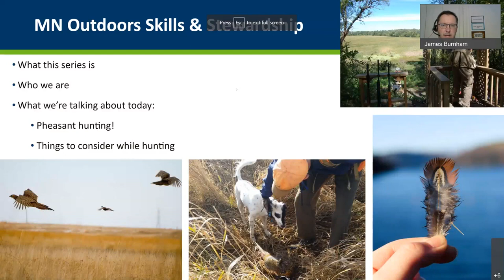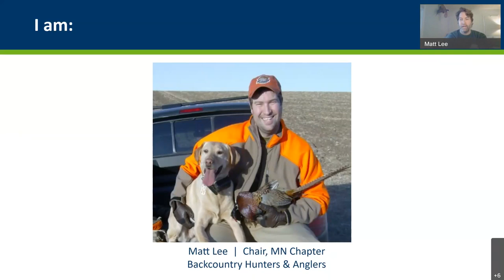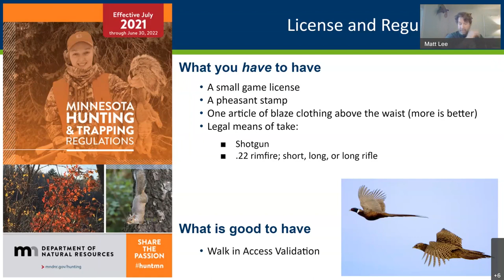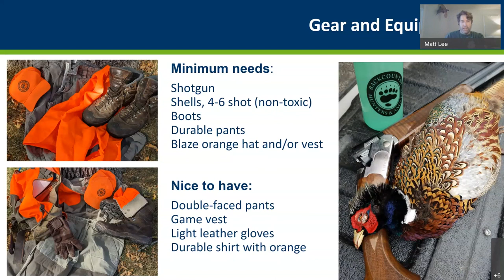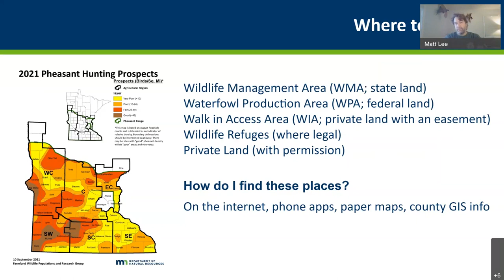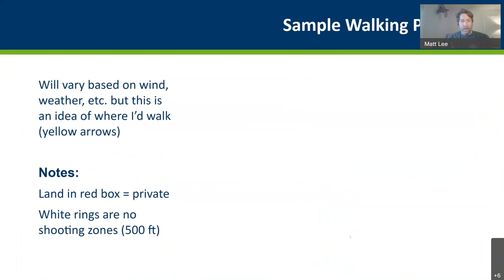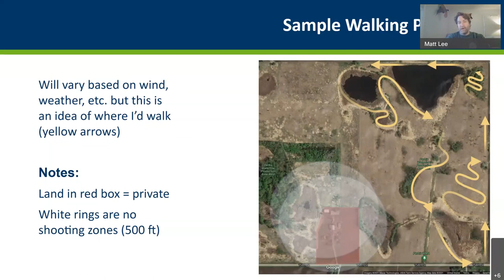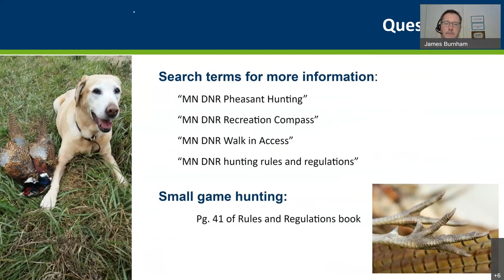29 Pheasant Hunting 101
Matt Lee from Minnesota Backcountry Hunters and Anglers, and James Burnham, DNR R3 coordinator, discuss what you need to know to go after pheasants this fall. They will discuss hunting strategies, techniques and how to get started chasing longtails.